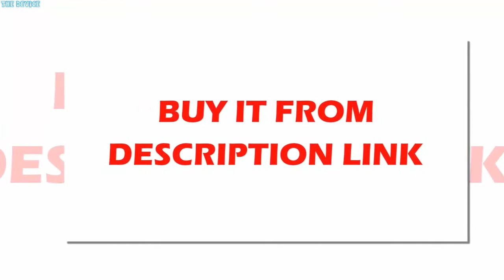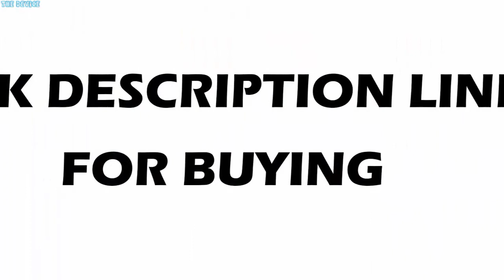Abesire 2019 Newest Women Multi Color Glitter Square High Heels Over-the-knee Boots Ladies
Abesire 2019 Newest Women Multi Color Glitter Square High Heels Over-the-knee Boots Ladies Pointed Toe Side Zipper Runway Shoes

US $88.38

Brand Name: AbesireUpper Material: PVCBoot Height: Over-the-KneeClosure Type: ZIPPattern Type: Mixed ColorsModel Number: A0401Department Name: AdultFit: Fits true to size, take your normal sizeToe Shape: Pointed ToeSeason: Spring/Autumnis_handmade: NoItem Type: BootsHeel Type: Square heelBoot Type: BasicInsole Material: EVAOutsole Material: RubberFashion Element: BlingLining Material: PUHeel Height: High (5cm-8cm)With Platforms: No